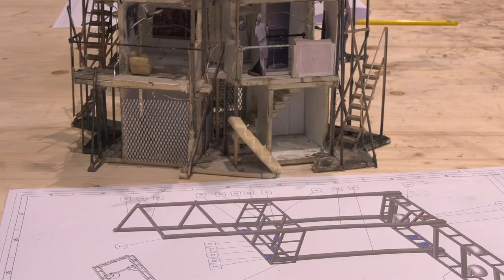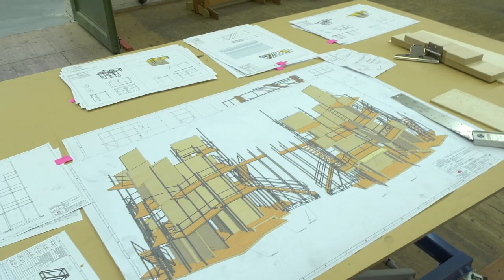Making-of »Nabucco«, Teil 2 mit dem Bühnenbildner Patrick Bannwart // Semperoper Dresden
Regisseur David Bösch und sein Bühnenbildner Patrick Bannwart bringen für ihre Inszenierung von Giuseppe Verdis »Nabucco« einen riesigen Turm auf die Bühne, der an den Turm zu Babel erinnert. 5 Kilometer Stahlbauprofile werden dafür verbaut – 10 Meter hoch wird der Turm, 90 Chorsänger*innen werden darauf Platz finden.
Premiere am 25. Mai 2019

Musikalische Leitung: Omer Meir Wellber
Inszenierung: David Bösch
Mitarbeit Regie: Benjamin David
Bühnenbild: Patrick Bannwart
Kostüme: Meentje Nielsen
Chor: Jörn Hinnerk Andresen
Licht: Fabio Antoci
Dramaturgie: Kai Weßler
Nabucco: Andrzej Dobber
Ismaele: Massimo Giordano
Zaccaria: Vitalij Kowaljow
Abigaille: Saioa Hernández
Fenena: Christa Mayer
Der Oberpriester des Baal: Alexandros Stavrakakis
Abdallo: Simeon Esper
Anna: Iulia Maria Dan
Sächsischer Staatsopernchor Dresden
Sächsische Staatskapelle Dresden
Sinfoniechor Dresden – Extrachor der Semperoper Dresden